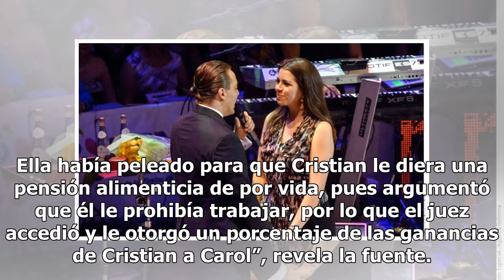La fuerte cantidad que Cristian Castro pagó por su divorcio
Cristian Castro ya quedó divorciado formalmente de Carol Victoria Urban, con quien duró solamente casado un mes. Verónica Castro, su mamá, confirmó en fecha reciente que ya se separaron legalmente. Verónica Castro, en entrevista en Ciudad de México con distintos medios de comunicación, dijo que el d...